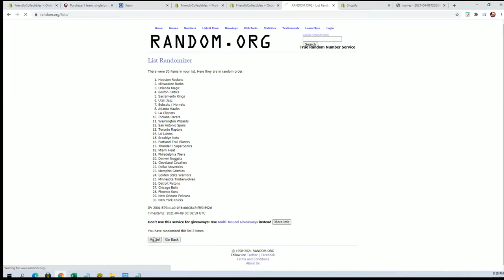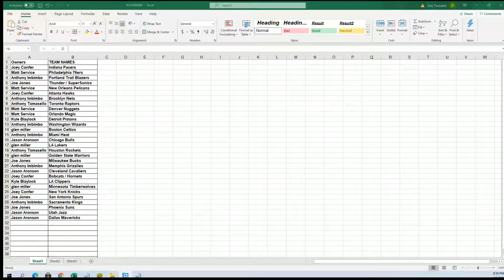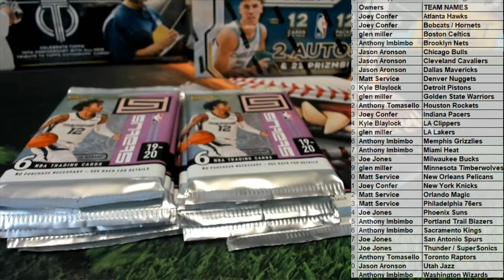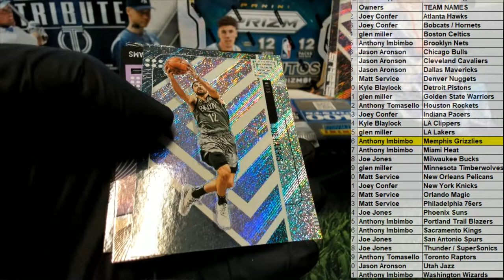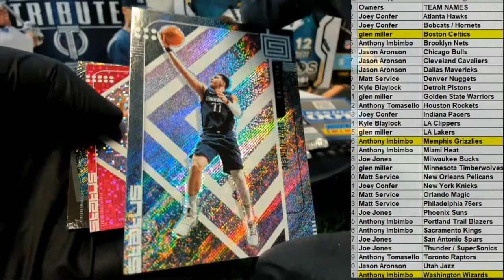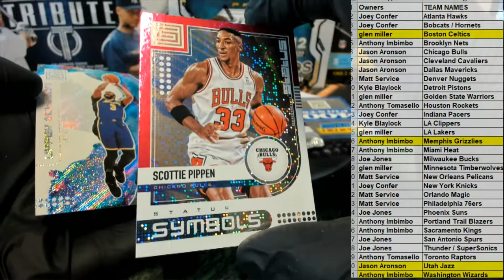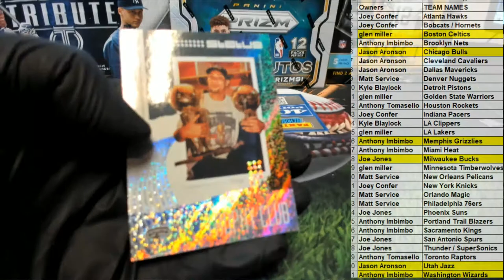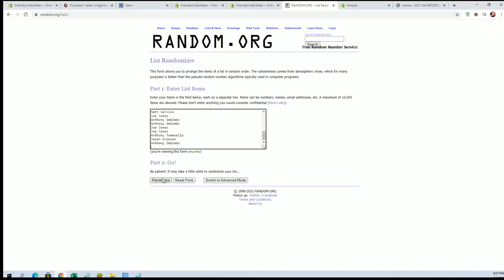2019 20 Panini Status Basketball Tmall Edition ID 1920STATUSTMALL245